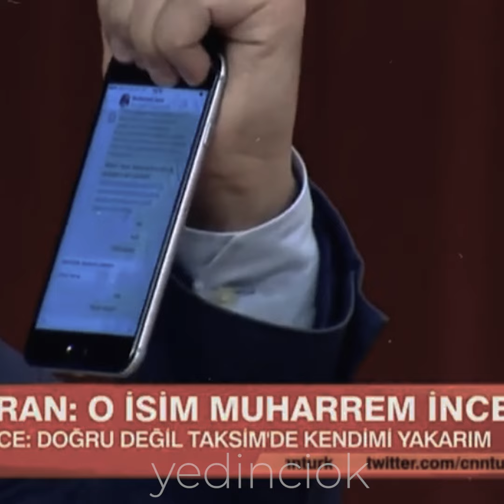muharrem ince - yalnızlık senfonisi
muharrem ince yalnızlık senfonisi edit